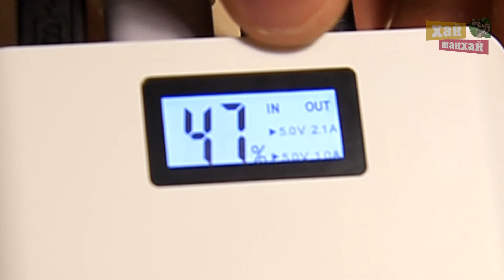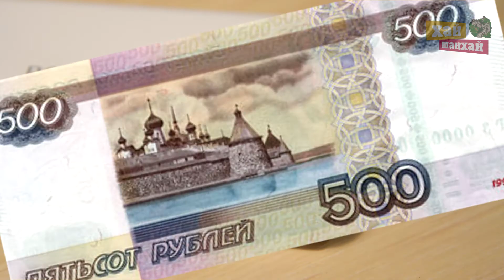Повербанк ROMOSS sense 6 Plus на 20000mAh + конкурс.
Характеристики:
Ёмкость - 20000mAh (на самом деле - 18243mAh)
Вес - 470г
Высота - 159мм
Ширина - 80мм
Толщина - 22мм
Входная нагрузка - 5V; 2,1А
Выходная нагрузка - 5V; 1А и 5V; 2,1А